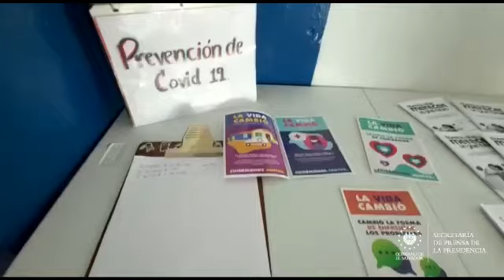Ministerio de Salud desarrolla barrido comunitario en Valle Nuevo, Ilopango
JornadaMédica || Diversos servicios médicos se encuentran a disposición de los habitantes de reparto Valle Nuevo en Ilopango. Además se realiza de manera paralela el barrido comunitario en busca de pacientes sospechosos de COVID-19.